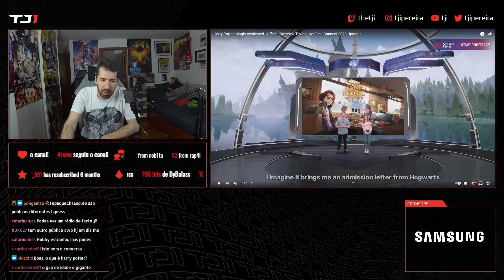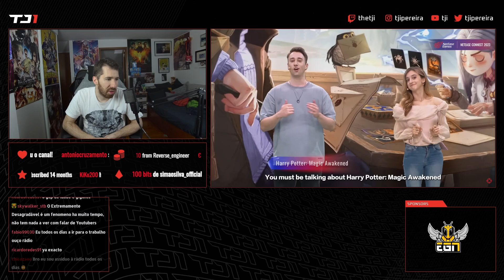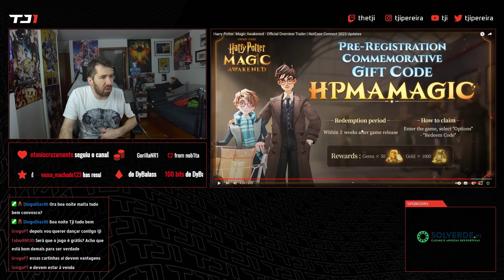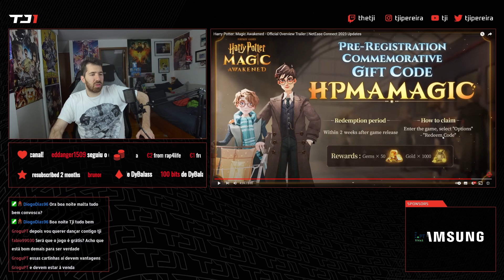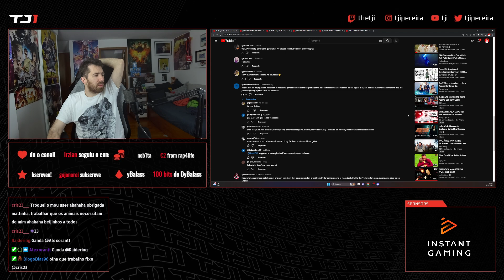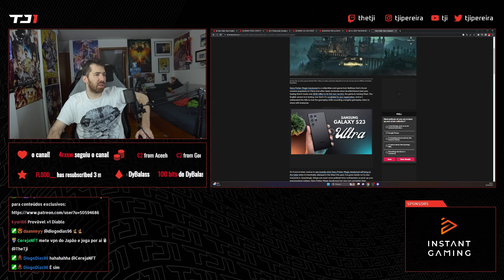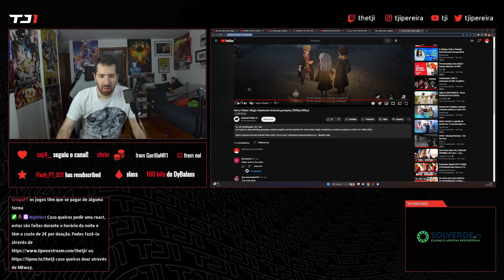TJI REAGE AO NOVO JOGO MOBILE DE HARRY POTTER!